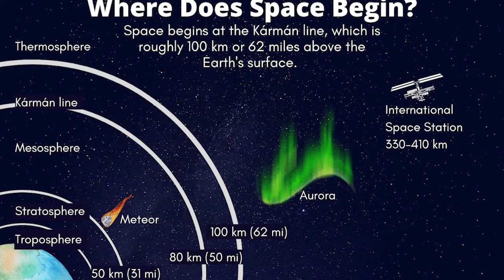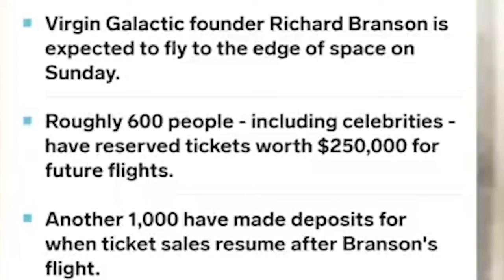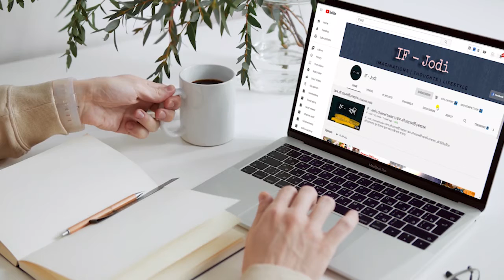Space Tourism in Bangla | Jeff Bezos & Richard Branson Space Tour | Blue Origin vs Virgin Galactic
In this video, I explain space tourism. How Richard Branson And Jeff Bezos Explore their space tour In their own spacecraft.It’s taken a couple of decades for both men to realize their ambition of going into space. Blue Origin was founded in 2000 and Virgin Galactic four years later. The critics will harp that they could have devoted their time and money toward more worthy terrestrial endeavors (and paying more tax). Their jostling to be first smacks of billionaire bravado.

Yet the spectacle is unmissable. If seeing Earth’s majestic curvature inspires better care of this planet, then I’m all for rich folks taking a joyride into space. (At around $250,000 a ticket to fly with Virgin Galactic, this remains a rich person’s pastime.)

0:00   What's in this video
00:34 space who behind the space tourism
01:00 Richard Branson Space Tour
03:05 Jeff Bezos Space tour